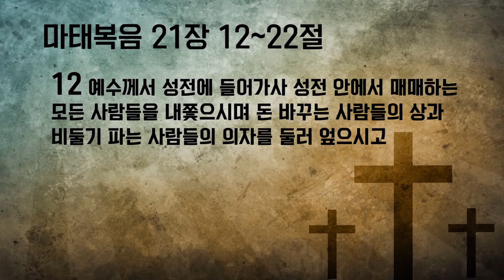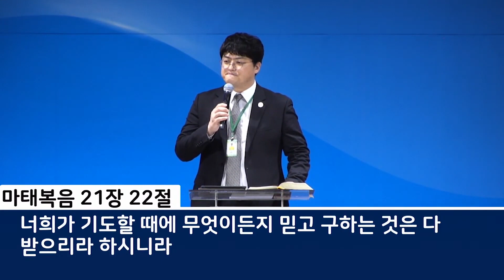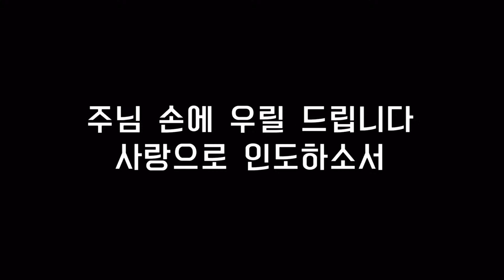[경산중앙교회 고등부]기도로 이루는 하나님 나라/박성규 목사